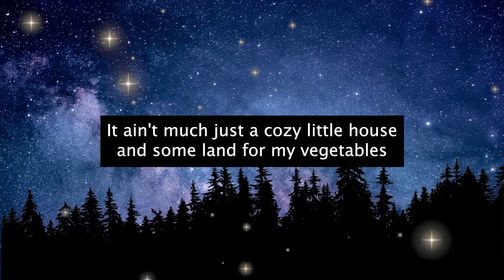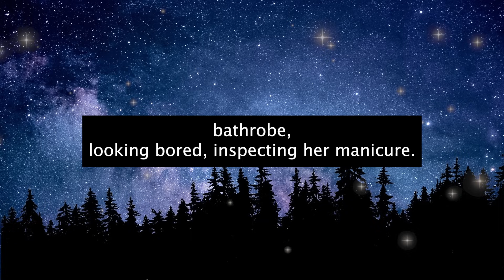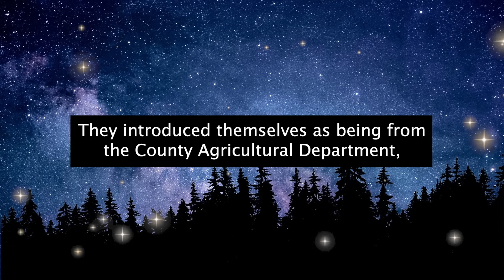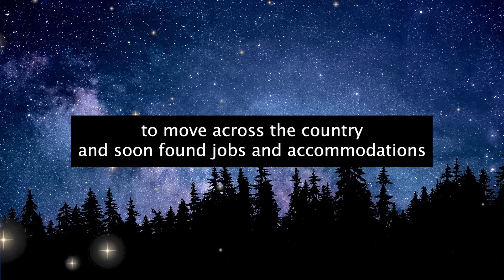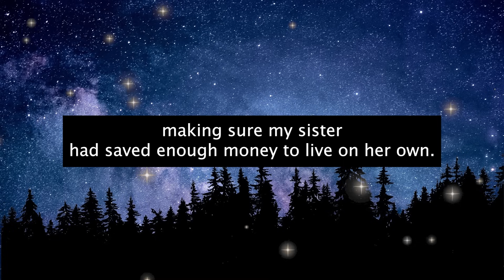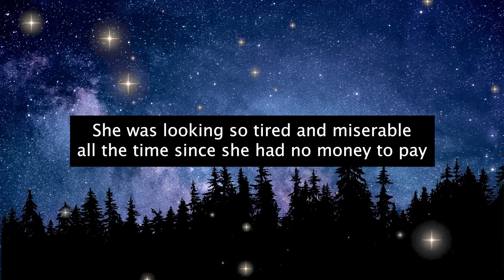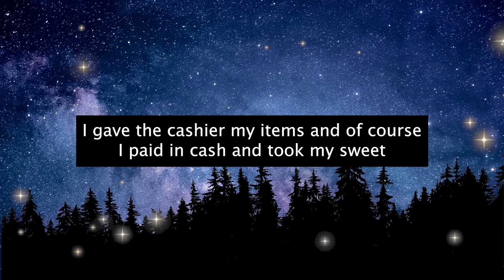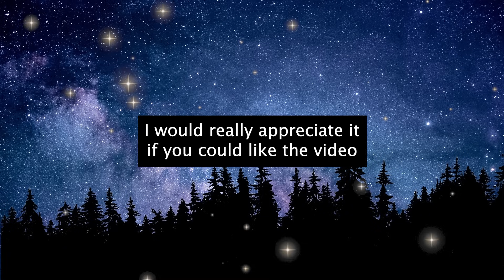Karen POISONED My GOATS! Calls Cops When I Demand She Pays VET Bill!